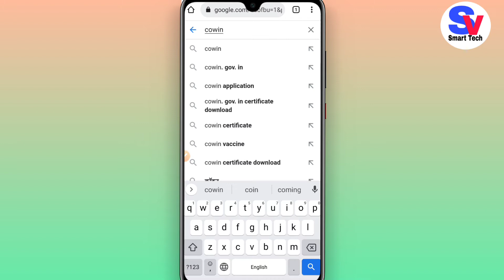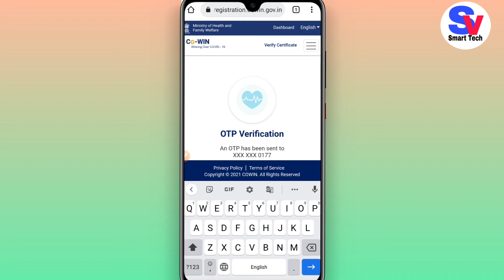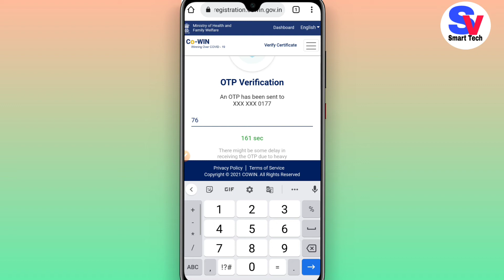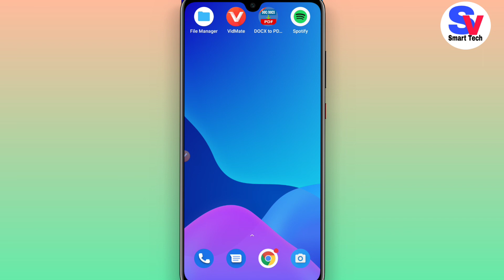कैसे पता करें की हमें Corona का कौन सा vaccine लगा है | How to know which vaccine we have got ?